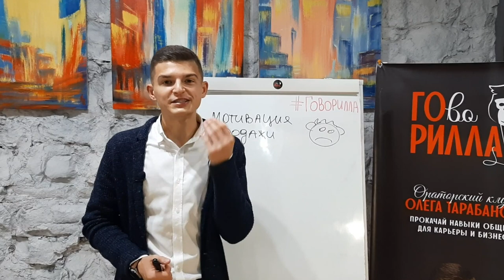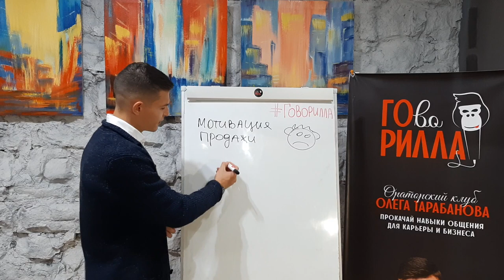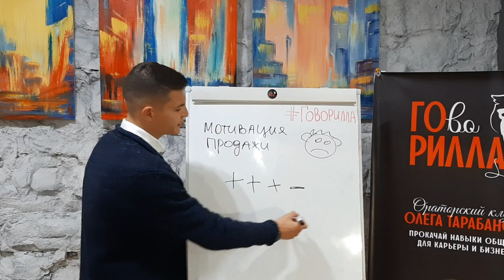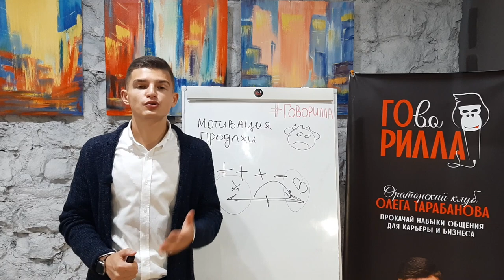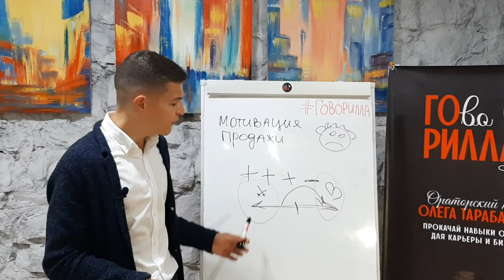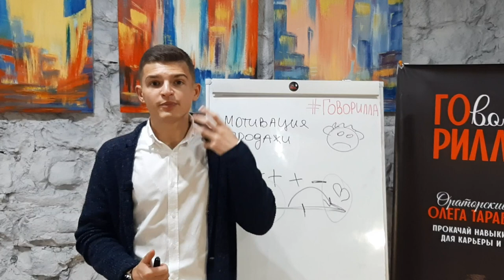Как мотивировать людей. Секрет мотивации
1. Идеально подходит при продажах и переговорах, когда вам необходимо замотивировать клиента или партнера, который изначально находится в состоянии борьбы и ему ничего не надо.

2. Так же можно использовать при мотивации сотрудников для достижения высоких показателей.

3. При публичных выступлениях. Вы можете простроить свою речь по данному принципу. Отлично помогает, когда аудитория настроена против вас или не хочет изменений, которые вы несете.